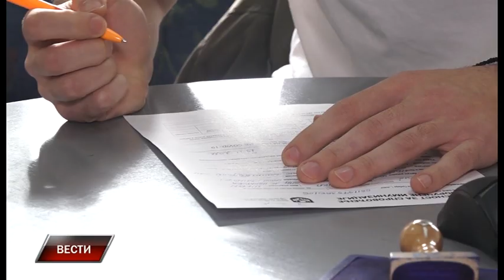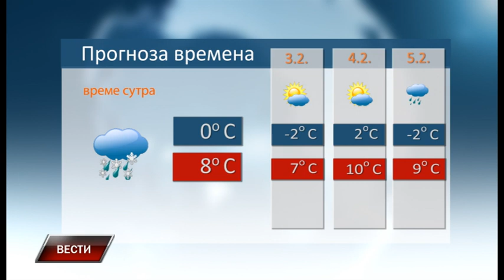Vesti 1 2 2022